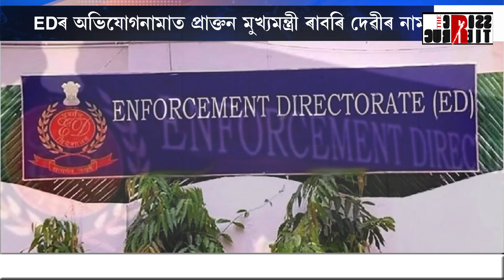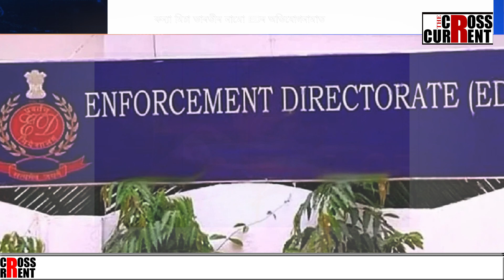পুনৰ EDৰ লক্ষ্য বিৰোধী নেতা।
পুনৰ EDৰ লক্ষ্য বিৰোধী নেতা। EDৰ অভিযোগনামাত প্ৰাক্তন মুখ্যমন্ত্ৰী ৰাবৰি দেৱীৰ নাম। কন্যা মিচা ভাৰতীৰ নামো EDৰ অভিযোগনামাত।